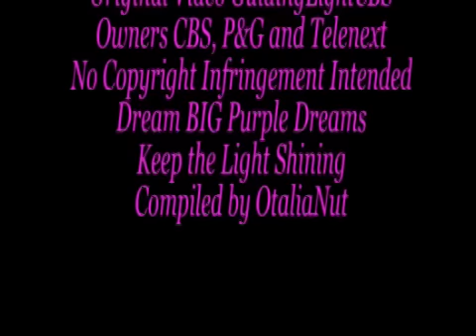Otalia: 06-03-08 Part 1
Episode 06-03-08 Part 1/1

Jeffrey tells Frank that he reported that the shooting was an accident, but Frank says that evidence wont support his statement. Olivia tells Jeffrey that Ava is glad hes okay, and likes having him around to count on, and we see Olivia secretly feels the same way.

Mallet tells Olivia hes moving out of the Beacon, as Frank tells Dinah that Mallet resigned as Chief.

Bill sheepishly offers to take care of nauseous Ava, but Ava forces a smile and tells him its okay to leave. Ava is happier around Remy than she has been all day, and calls Remy a tease and good-naturedly kicks him out. Dinah tries to push away her own sadness as she tells Ava shes glad that Bill has someone he can share his success with. Bill, Dinah and Ava celebrate the fact that the Spauldings are yesterdays news and they are the future.

Bill gets riled up at the mention of Lizzie but tells Olivia that Lizzie was a mistake and its over.

Summary from CBS.com

Original Video GuidingLightCBS
Owners CBS, P&G and Telenext